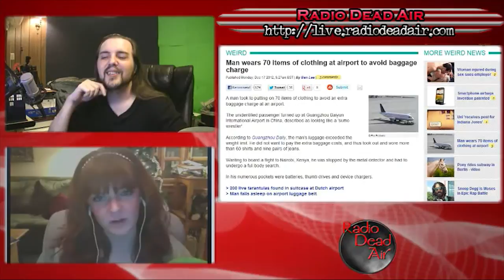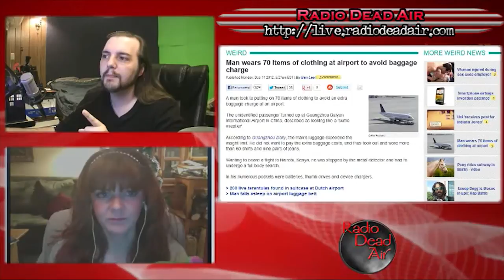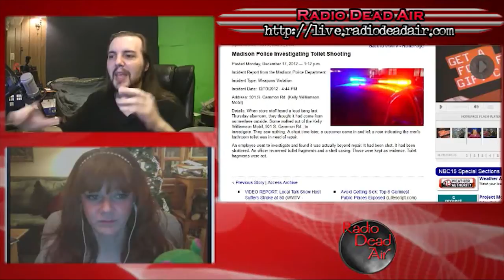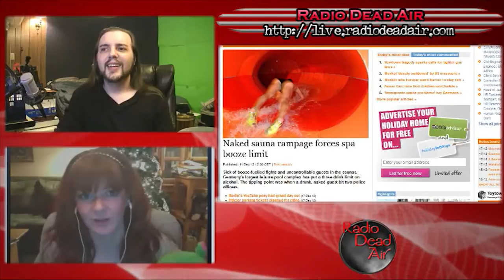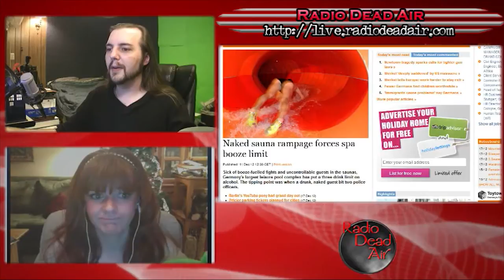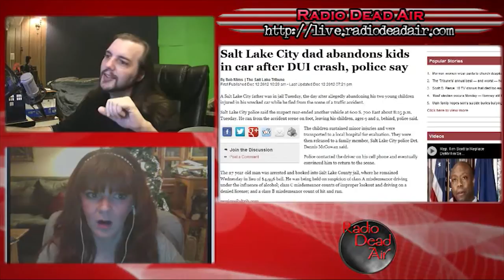WTFIWWY Live – To Kill a Toilet 12/17/12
This week: a rebellion against baggage fees turns absurd, a new contestant for "Worst Father of 2012," proportionate response in urination and ladies . . . brace yourselves . . .